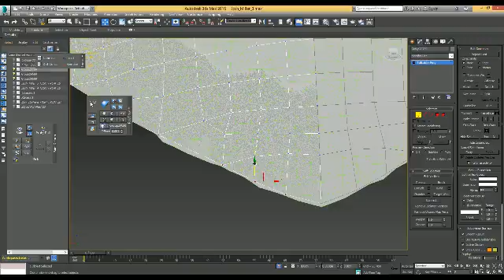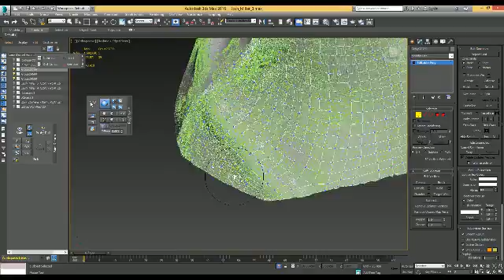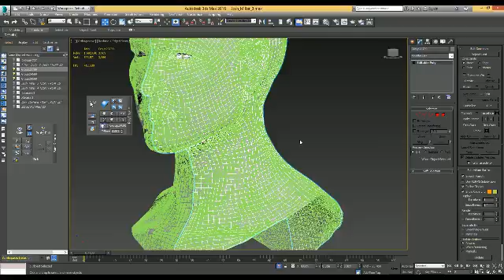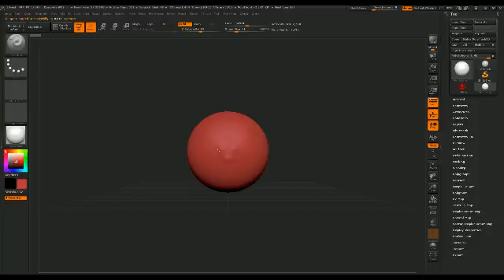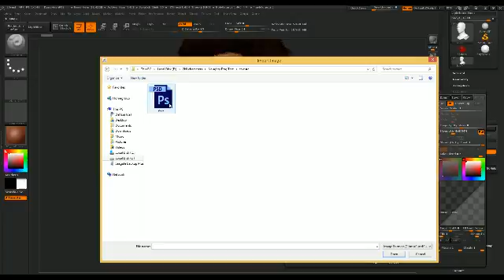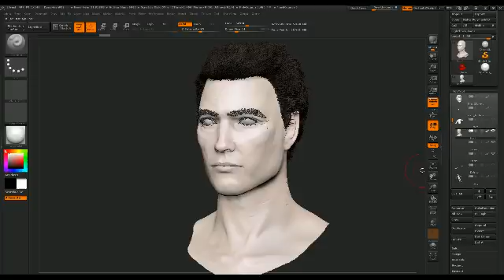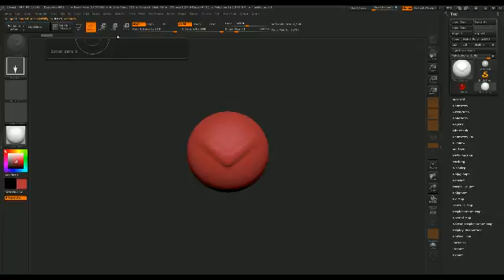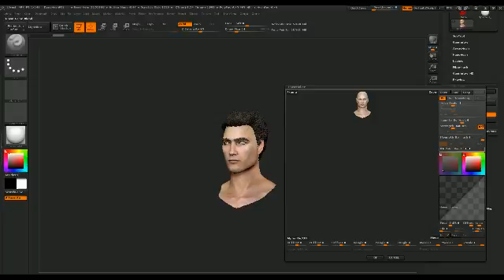dahsia (Part 4)